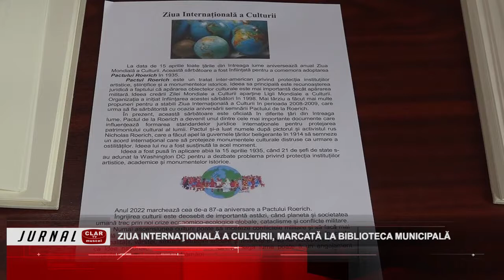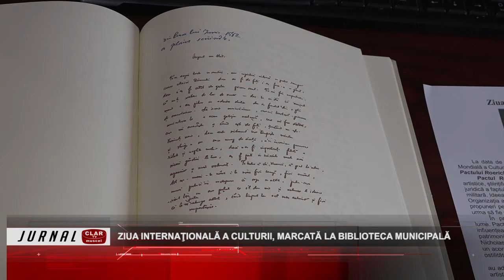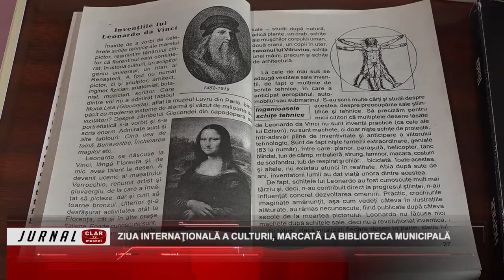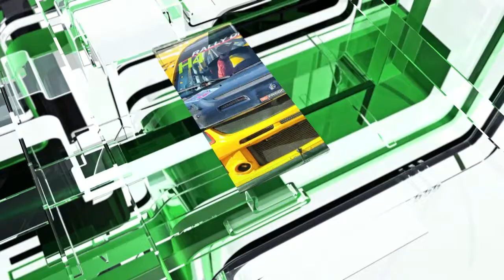Jurnal Clar TV ( 12 04 2022 )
Scurtă descriere:

Centrul Civic, finalizat în comuna Vişina: (00:43)
Pensionarii musceleni descifrează tainele calculatorului: (02:21)
Teii de pe Bulevardul Pardon vor fi înlocuiţi: (06:06)
Teodora Chichirez, calificată la faza finală la două olimpiade şcolare: (06:54)
Aspiraţii spre lumină: (09:23)
Ziua Internaţională a Culturii, marcată la Biblioteca Municipală: (14:07)
Slujbă arhierească la parohia Berindeşti: (16:26)
Echipa României, susţinută din tribune de CS Muscel: (20:30)
În Liga a V-a, oaspeții au făcut legea: (22:54)
FC Argeș Basketball s-a impus la Sibiu: (24:31)